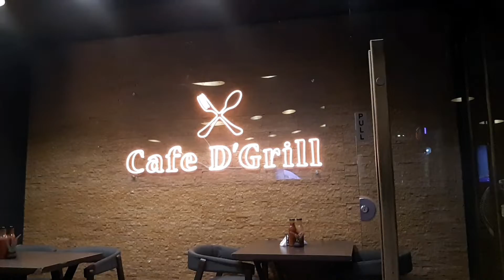Cafe D' Grill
Cafe D' grill   .steak. meat .burger